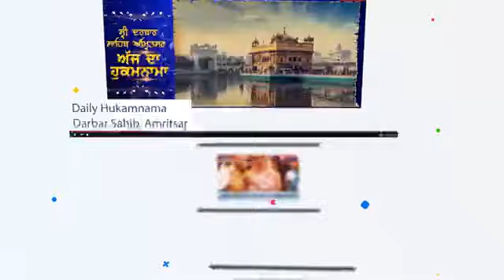Live ਨਵਜੋਤ ਸਿੱਧੂ ਨੇ ਮਾਰੀ ਦਹਾੜ! ਕੈਪਟਨ ਨੂੰ ਦਿੱਤਾ ਠੋਕ ਕੇ ਜਵਾਬ | Nc7News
1. punjab deya badiya khabran
2. desh deya badiya khabran
3. aaj di pehli khabar
4. punjab focus news
5. punjabi news bulletin
6. punjabi video news live in punjabi